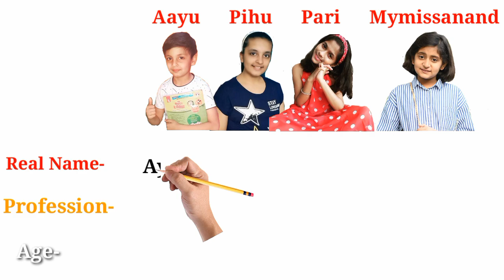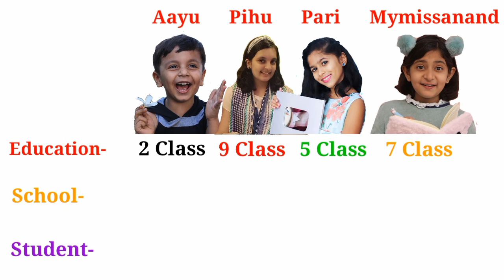Aayu Vs Pihu Vs Pari Vs MyMissAnand - Age,House, Youtube,Lifestyle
They Are India’s Most Telented Kid Youtubers.